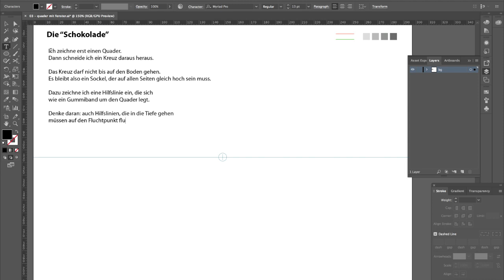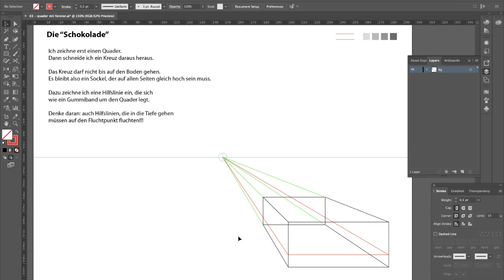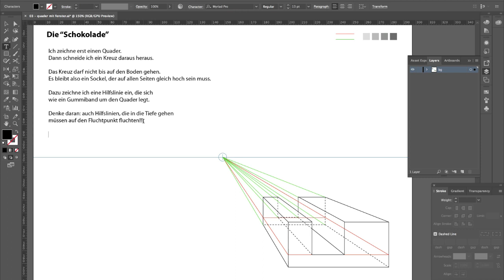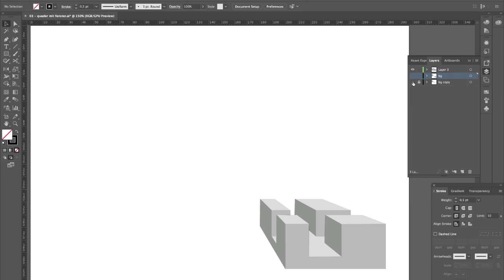07 - Zentralperspektive "Schokolade"